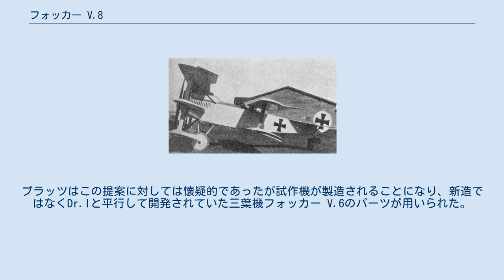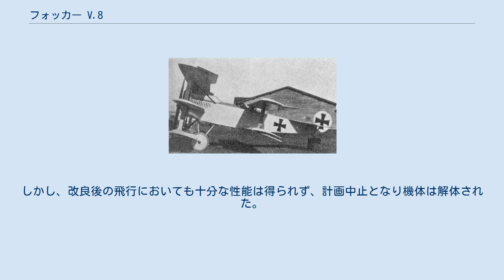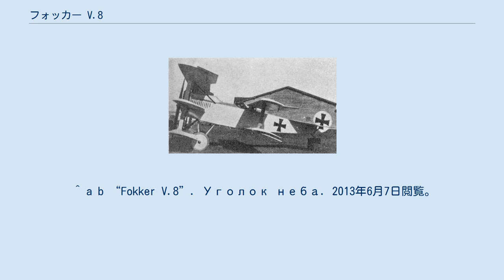フォッカー V.8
フォッカー V.8 フォッカー V.8（Fokker V.8）は、ドイツの試作戦闘機。
 フォッカーの戦闘機である三葉機フォッカー Dr.Iがその有用性を示した後、アントニー・フォッカーは、主翼を五枚に増すことで性能向上を図る案をラインホルト・プラッツに示した。
プラッツはこの提案に対しては懐疑的であったが試作機が製造されることになり、新造ではなくDr.Iと平行して開発されていた三葉機フォッカー V.6のパーツが用いられた。
 V.8の型番が与えられたこの機体は、V.6の操縦席前方の三葉の主翼を、V.6のスタッガー配置から水平配置に変更してプロペラの直後、機体最前方に移し、操縦席後方に複葉の主翼が加えられることで、タンデム翼構造の五葉機となった。
前後の上翼にはエルロンが設けられると共に、複葉の上翼には昇降舵があり水平尾翼と同様の機能も有していた。
エンジンはDr.Iのオーバーウルゼル Ur.II及びV.6のメルセデス D.IIよりも高出力のメルセデス D.IIIを採用して完成した。
 1917年10月に初飛行、その後2週間かけて改良作業に移った。
しかし、改良後の飛行においても十分な性能は得られず、計画中止となり機体は解体された。
 出典: 諸元 性能 武装 ^ a b “Fokker V.8”. 2013年6月7日閲覧。
 ^ a b “1/72 scale Fokker V-8 - German 5-wings exprimental fighter in WWI”. Anigrand Craftswork. 2013年6月7日閲覧。
 ^ Weyl, A.J. (1965). Fokker: The Creative Years. p. 253 ^ a b “Fokker V.8 Anigrand Craftswork1 resin kit”. 2013年6月7日閲覧。
 ^ a b “Fokker V.8”. Уголок неба. 2013年6月7日閲覧。
 ^ 搭載見込みのなしから、2挺までの説がある。